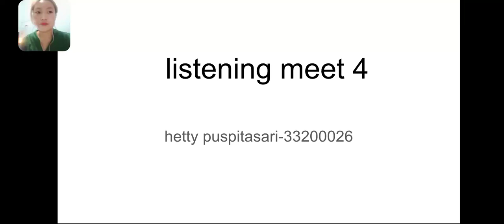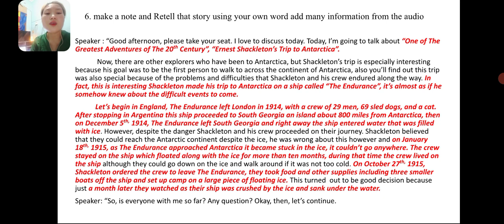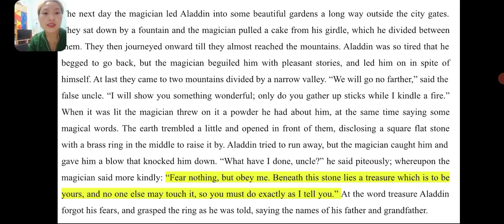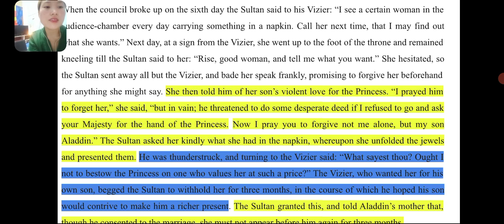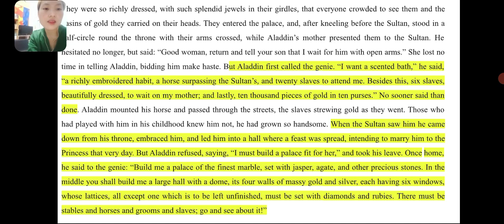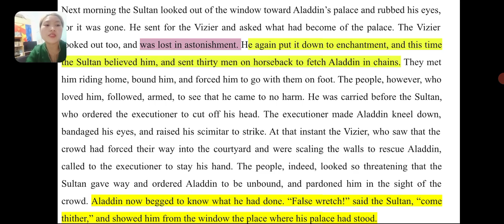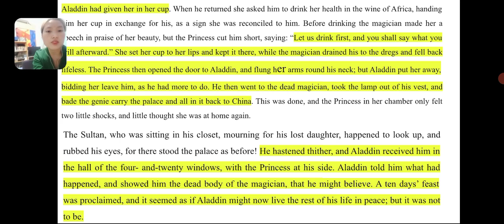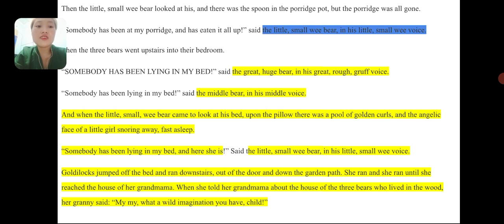listening task4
make a note and retteling of: "Journey to Antartica", "Aladdin", and "Goldilocks"